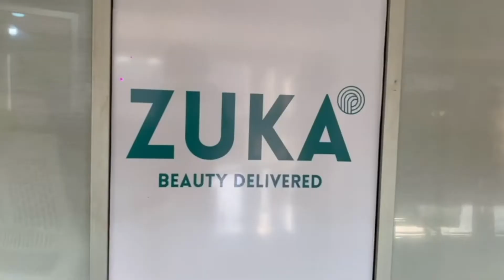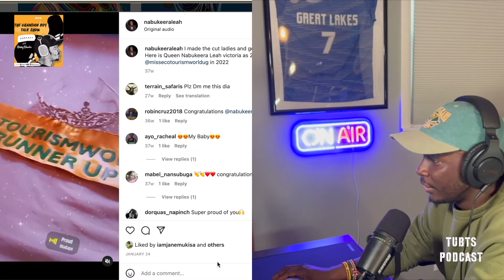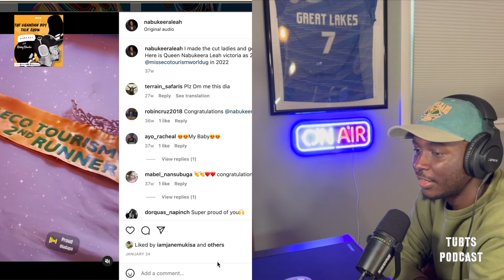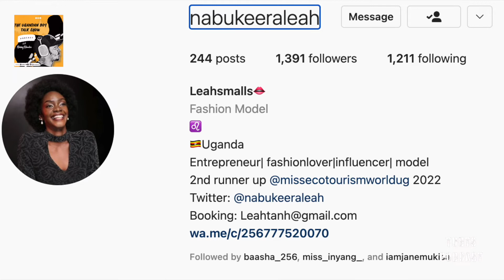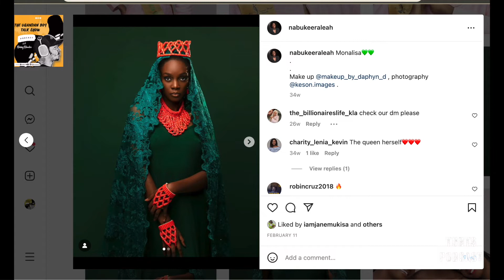Pageantry Is Different From Modeling | Leah Nabukeera | Ep 98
In this episode, I host Leah Nabukeera. Leah is an entrepreneur, a fashion lover, and a model. While on the podcast she talks about her childhood background, education background, and her journey to Miss Eco Tourism world UG.

Later in the conversation, she talks about why she has a nose ring and the challenges that came with it. And how it’s viewed in Uganda.

Tune in to listen to our conversation with Leah.